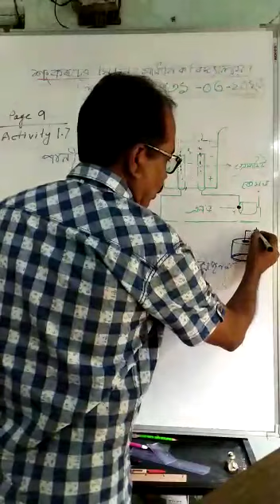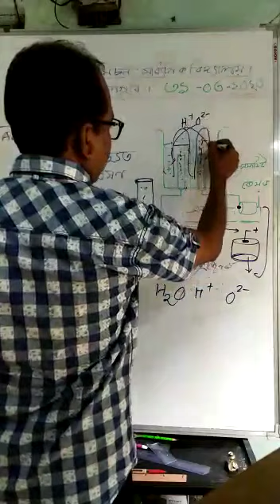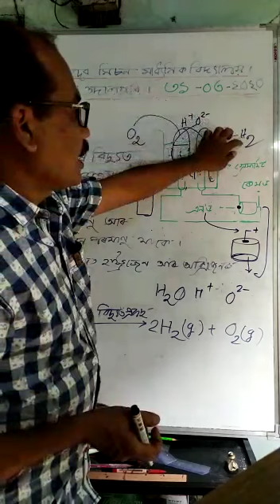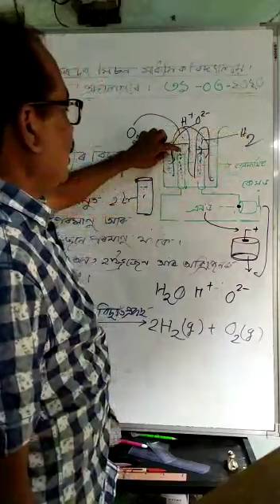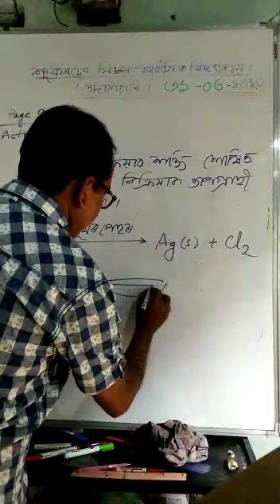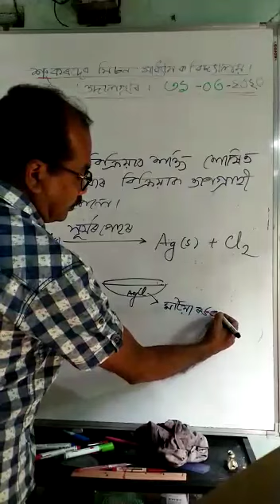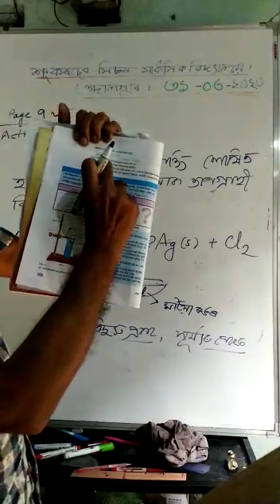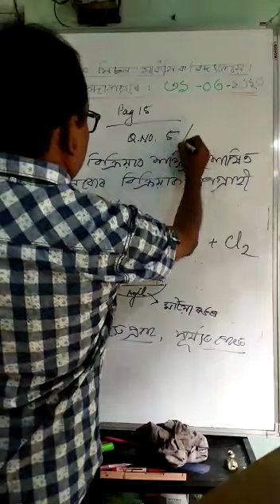CLASS X SCIENCE